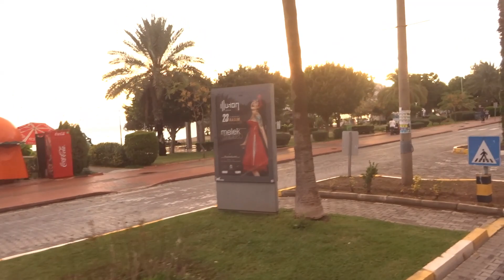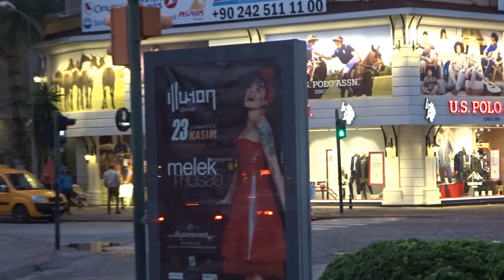Сколько отдыхающих в Алании 15 ноября Едем из Оба на Дамлаташ Аквапарк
Едем из района Оба через всю Аланию до остановки Дамлаташ или Аквапарк. Смотрим что происходит в середине ноября 15 ноября в Аланье.
Всем хорошего отдыха кто еще приедет в Аланию и сейчас находится здесь, и хороших воспоминаний про ваш отдых, если вы были здесь  в этом сезоне и уже дома.